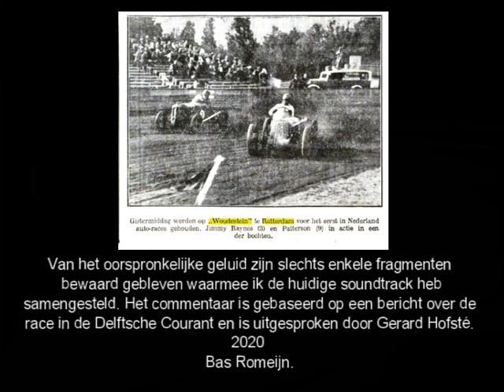1936 Dirty track autorennen op Woudestein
Het was zondagmiddag 20 september 1936. Voor de eerste keer konden we in Nederland de sensatie kunnen beleven een Dirty-track Autorace.  Er hadden meerdere bekende coureurs ingeschreven zoals Patterson en Raynes, en er werden hoge snelheden verwacht. Daarom werden er filmopnamen gemaakt, zodat ook het bioscooppubliek met deze sensatie  kennis kon maken.